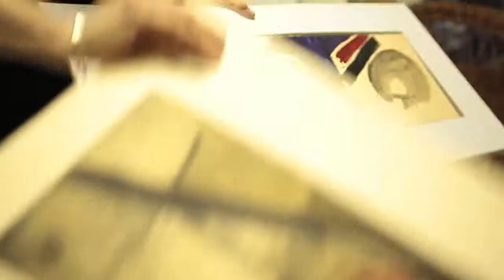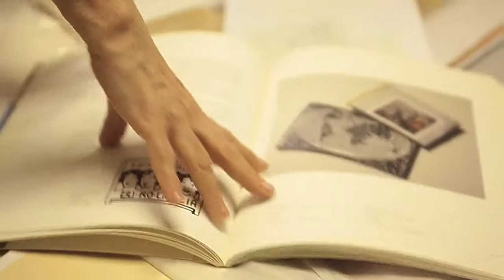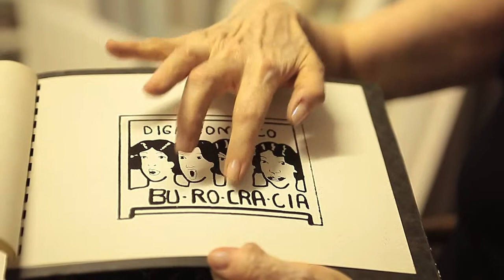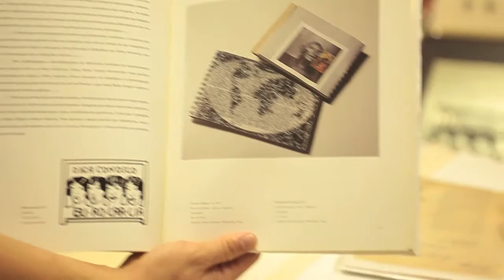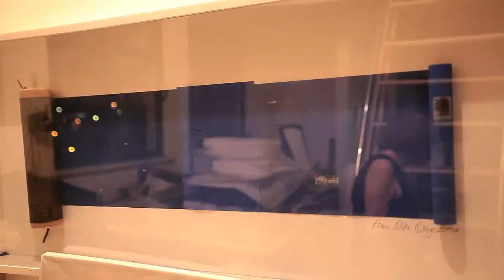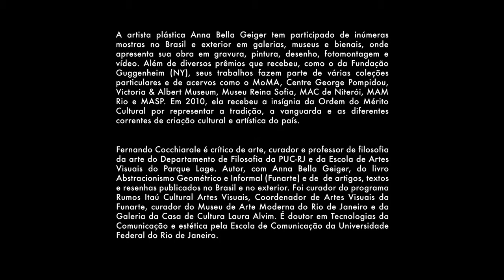ArtRio Minutos de Arte Anna Bella Geiger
A artista tem participado de inúmeras mostras no Brasil e exterior em galerias, museus e bienais, onde apresenta sua obra em gravura, pintura, desenho, fotomontagem e vídeo.

Além de diversos prêmios que recebeu, como o da Fundação Guggenheim (NY), seus trabalhos fazem parte de várias coleções particulares e de acervos como o MoMA, Centre George Pompidou, Victoria & Albert Museum, Museu Reina Sofia, MAC de Niterói, MAM Rio e MASP. Em 2010, ela recebeu a insígnia da Ordem do Mérito Cultural por representar a tradição, a vanguarda e as diferentes correntes de criação cultural e artística do país.